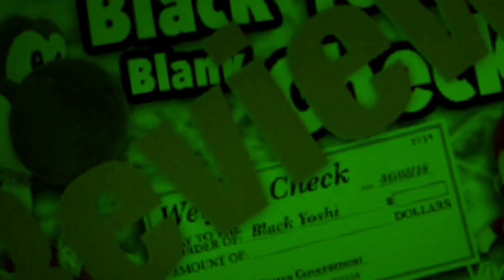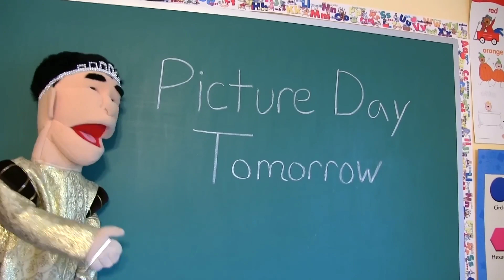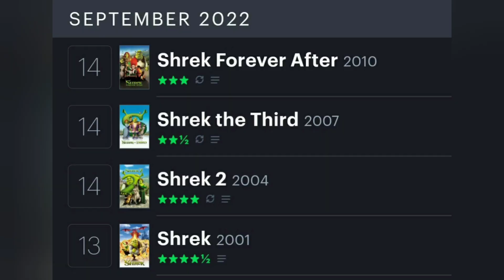SML Review: Handsome Jeffy!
Today I review SML Movie, Handsome Jeffy! Will this video be as good as a handsome man? Or is this video as ugly as regular jeffy? Let's find out!